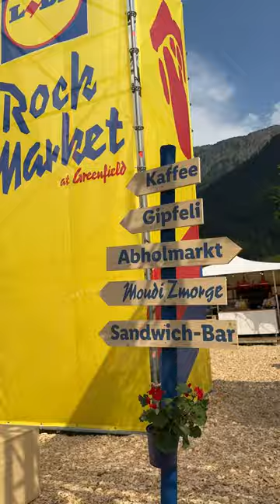«Greenfield Highlights» | Lidl Schweiz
🤘WAS FÜR EIN GROSSARTIGES WOCHENENDE AM GREENFIELD FESTIVAL! 😍😍😍Wir sagen DANKE 🫶🏻und Let’s ROCK again!

Kapitel:
0:00 RockMarket
0:10 Fotobox
0:13 Kulinarische Highlights
0:32
0:44
0:51